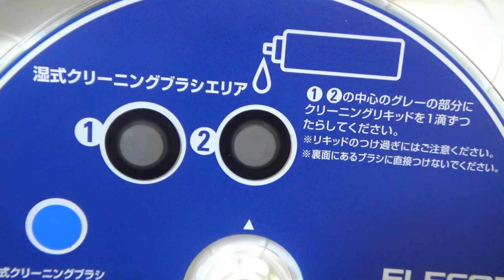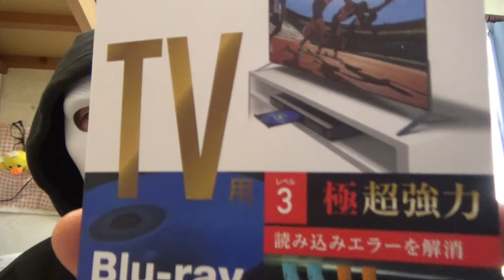エレコムのレンズクリーナーと謎の仮面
エレコムのレンズクリーナーの紹介です。物凄く問題を解消してくれます。それと謎の仮面も登場します。是非ご覧下さい。

☆茶岩石Allergy Boys
とってもいい音楽とリズムで酔いしれてしまいます。

メールして下さいね。待ってまーす。(o^―^o)ﾆfile.php?...